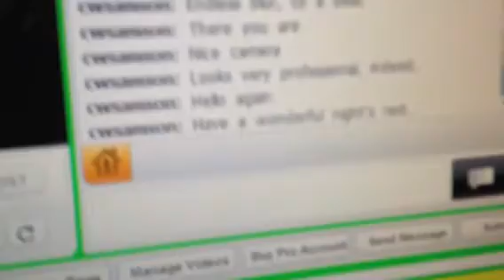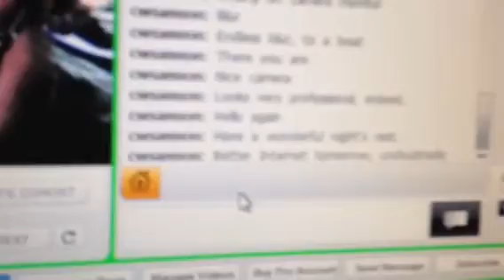Update 109 p3 blogperks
Jerrold JayBacca